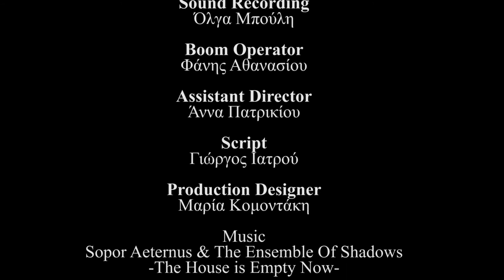Πάρτι Γενεθλίων (The Birthday Party) - Harold Pinter